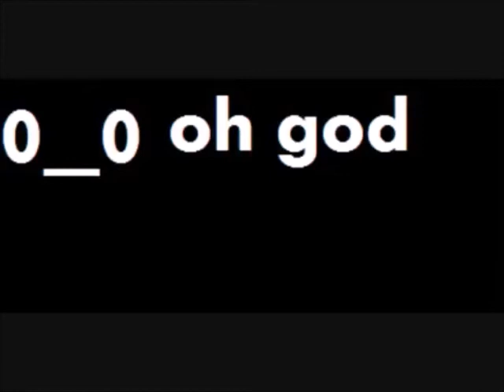TOME SEGA Eps 4 Full kinda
Hey Guys Since I don't have alot of subscribers after that hold Drama thing happen Since August 19, 2015 but Great News We All Stop but one Person didn't stop we all know him some do and some do not but He is Opus or Wind right now. We stop that drama but Opus still has a grudges and tries to Make you or anyone to hates me so I be out of Skype, Google Plus and Devianart. So please with he mention about me just don't listen to him. We all people who start the drama has ended and doesn't do it again. But he upset we stop and upset that my old past didn't exposed. But anyway This Post be in same video being  upload and theses videos are my little Sister Cresselia Old videos I making them into Eps Full and Movies of her TOME SEGA and Random Videos also yall may going see SSL fan ficshine video she made about Me Shilv and Leo I'm kinda want to kill her for that video but nah She my little sister anyway Enjoys of All the videos im going uploads in my channel